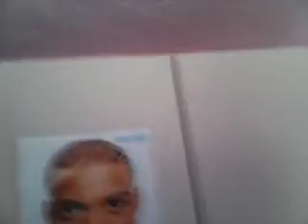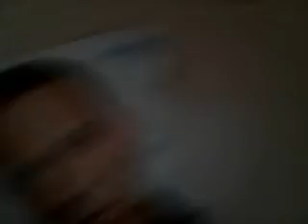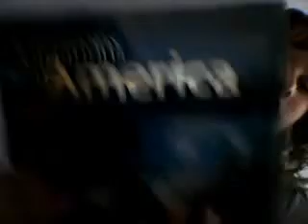room tour part 2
my room tou part 2